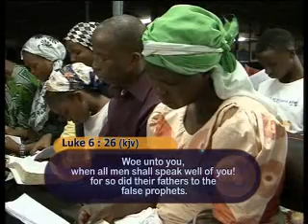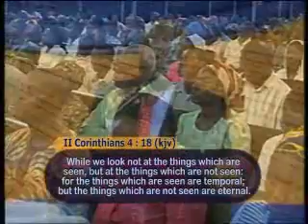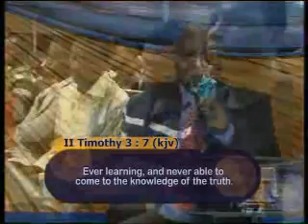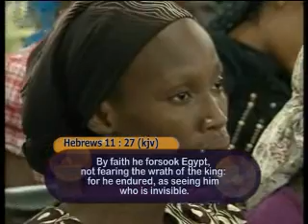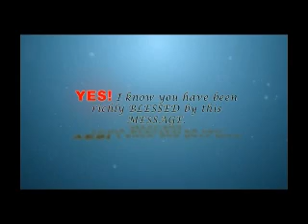The Glory Of Partaking In Christ's Sufferings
Systematic, Expository study of God's Word taught by Pastor W.F. Kumuyi